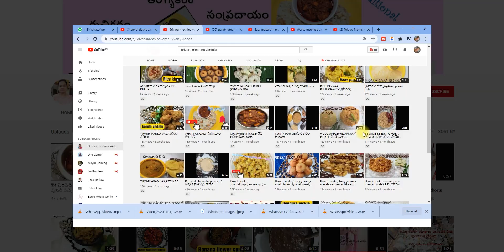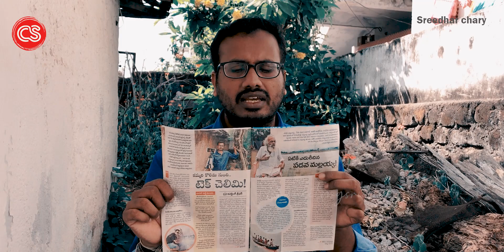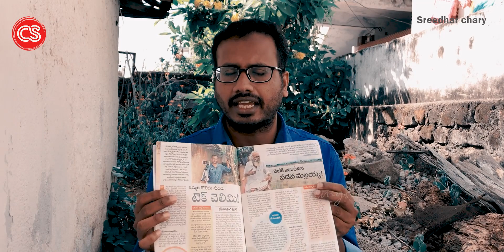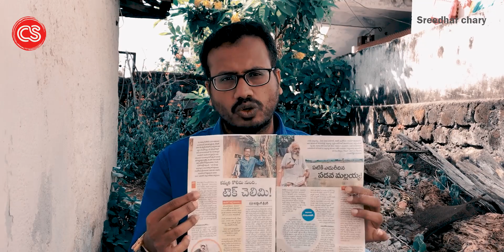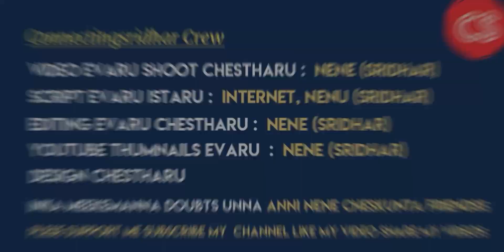నేనే Celebrity కావాలని పేపర్ లో వేయించుకున్న? | PAPER ARTICLE TECH CHANNEL | Connectingsridhar